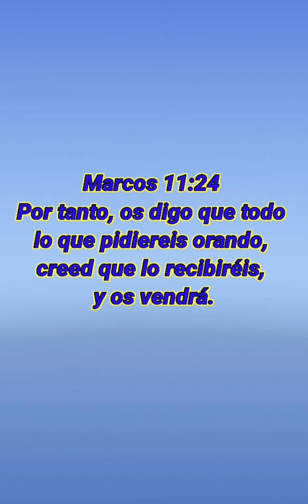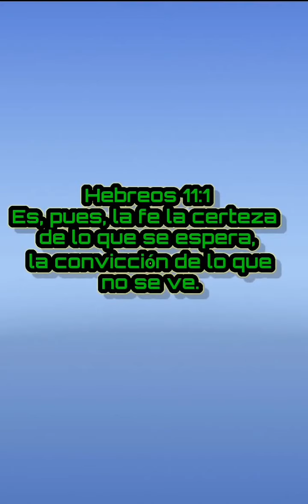🔴 Es por fé!! 🍂🌻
Si!! Todo es por fé! Aun lo que pides es por fé aun que todavía no se haya realizado debes seguir creyendo a Dios su promesa. En el momento indicado Dios te dará lo que esperas o quitará lo que está estorbando en tu vida sigue creyendo por qué todo es por fé 😇